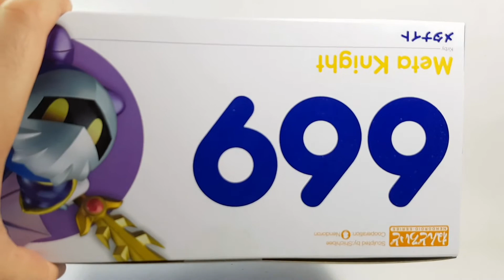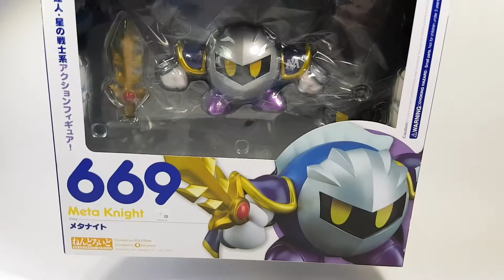Meta Knight Nendoroid Review en Español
Figura de Meta Knight (Meta Caballero) de la línea Nendoroid.